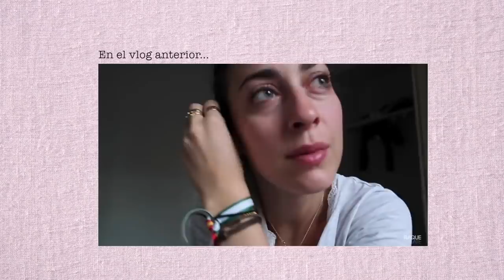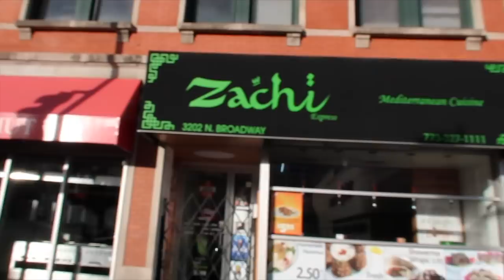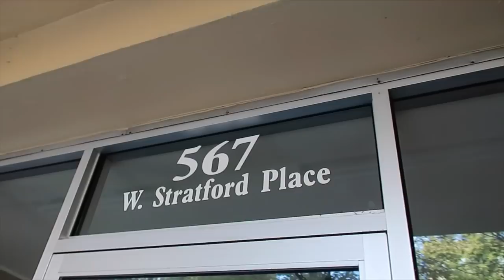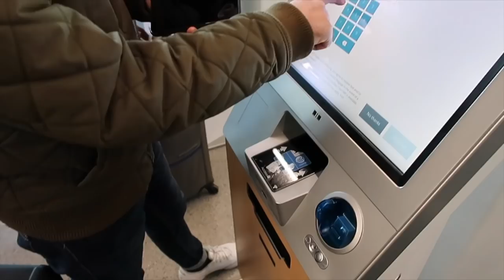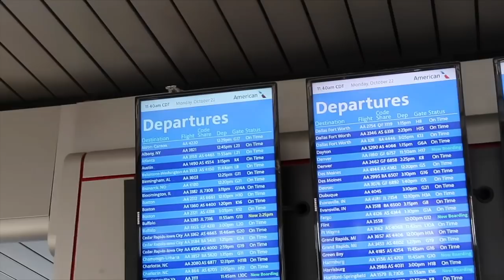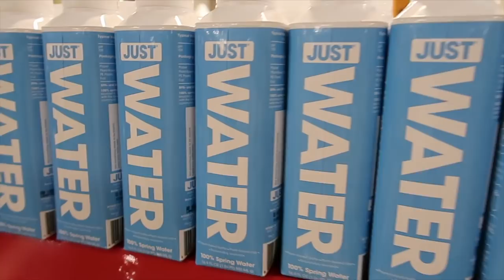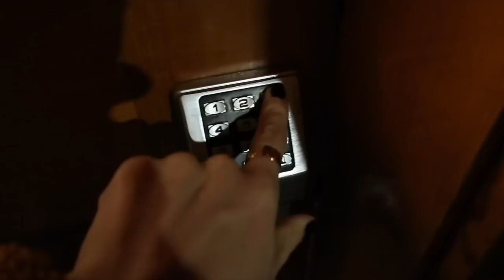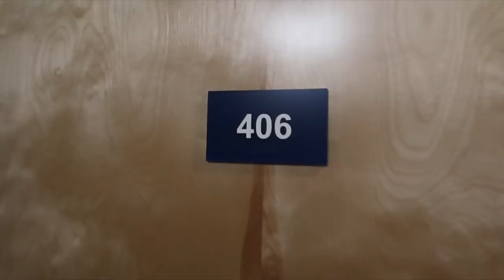¿CASA en SEATTLE? 🇺🇸MI VIDA EN EEUU | VLOGS DIARIOS | Raque Late Vlogs